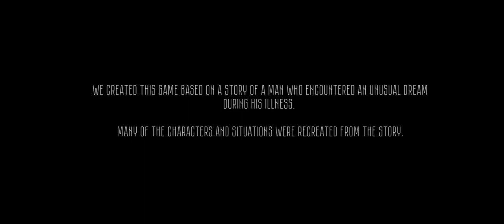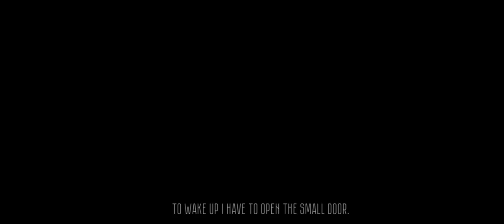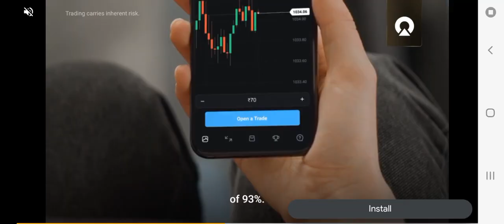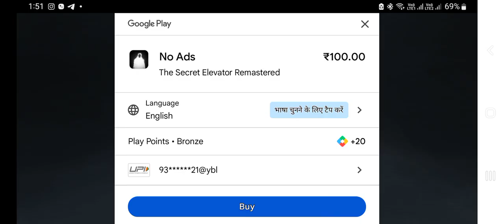The secret elevator part -2